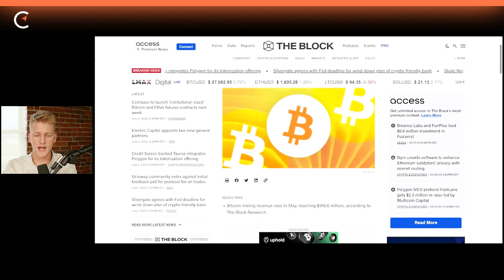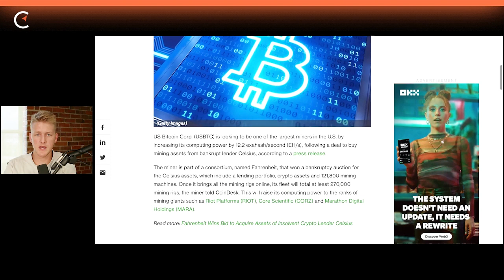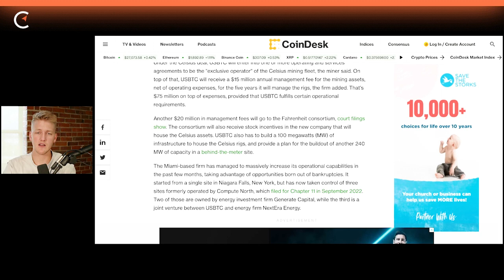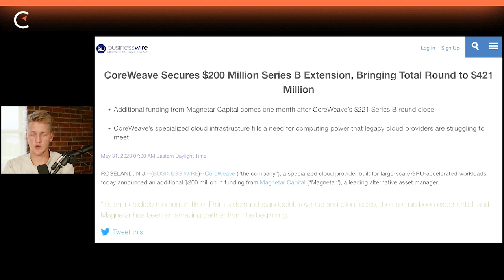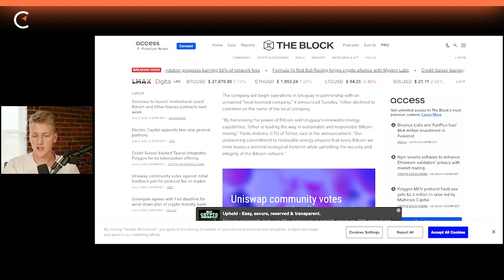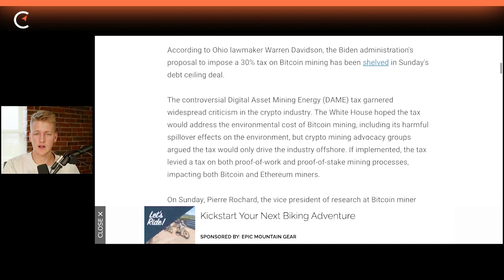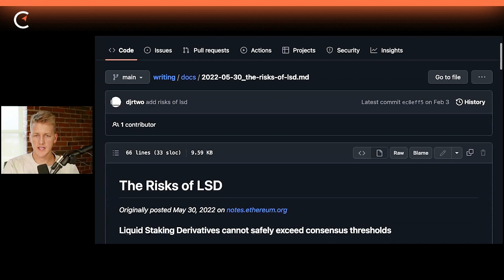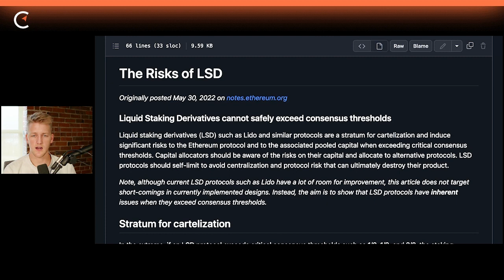News Roundup: Miner Revenue Up, AI Compute on Old GPUs & Tether Hydro mining in Uruguay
Today we are talking about how miner revenue has been up, if old ETH miners pivoting to AI is realistic and Tether hydro mining in Uruguay.

TIMESTAMPS:
00:00 Start
01:13 Miner revenue increase
02:25 USBTC to buy Celcius assets
04:19 ETH miners pivot to AI compute
06:08 Nic Carter on AI pivot
07:09 Tether mining in Uruguay
08:22 Biden 30% mining tax dead (for now)
09:28 ETH risks of LSD